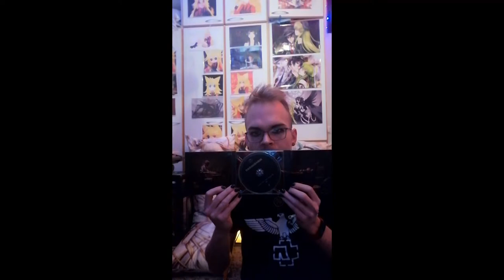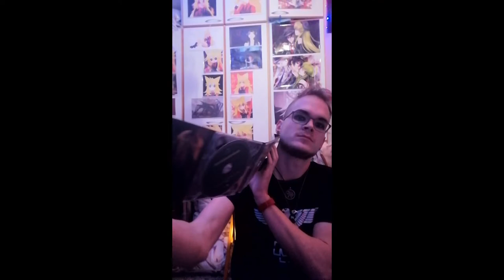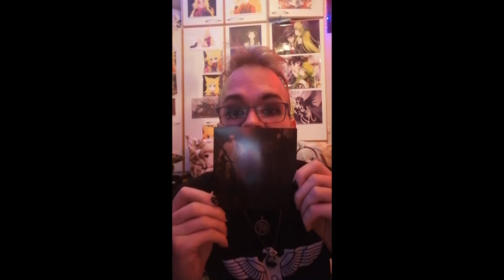| Liebe ist für alle da | Rakkaus kuuluu kaikille | Levy | Rammstein |